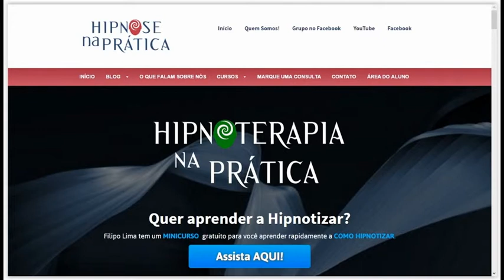Curso Oline Hipnoterapia na Prática - Hipnose Clinica e Terapêutica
O Curso “Hipnoterapia na Prática” é o material mais completo disponível sobre Hipnose Clinica e hipnose terapêutica.

Esse programa tem como objetivo ensinar de forma rápida e prática, como tratar diversas questões como: Fobias, Medos, Ansiedade, Insônia, Disfunções sexuais, Emagrecimento, Estresse, Parar de Fumar, Timidez e muito mais..., são técnicas que servem para lidar com qualquer tipo de situação, são ferramentas multifuncionais que lhe dão a capacidade de agir com qualquer questão que aparecer, para que possa se desenvolver e ajudar as pessoas ao seu redor.

E além disso, terá mais alguns bônus.
 - Certificado
 - Curso presencial (pagando uma pequena taxa de comprometimento)
 - Grupo secreto no facebook para alunos.
 - Entre outros.